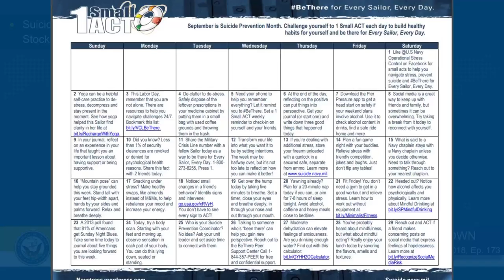Weekly Wire Rundown: Suicide Prevention Month, and Stockdale Awards